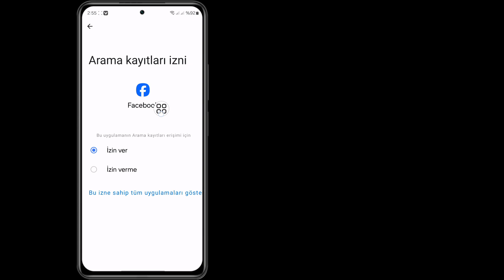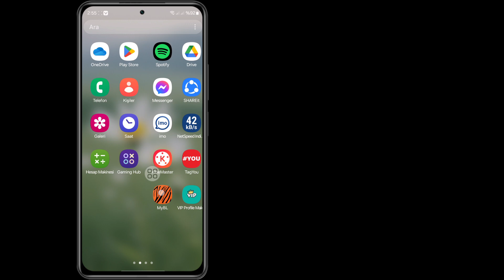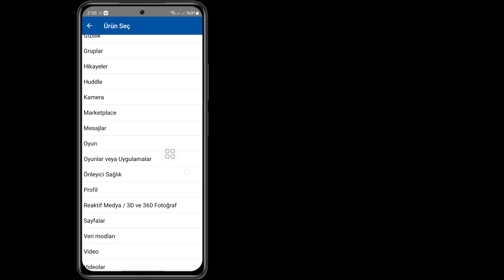Facebook Uzun Video Makaralarda Gösteriliyor Sorun Çözme (Yeni Yöntem)।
Size Facebook Uzun Video Makaralarda Gösteriliyor Sorun Çözme'yi göstereceğim. Bu videoyu izleyin ve Facebook Uzun Video Makaralarda Gösteriliyor Sorun Çözme'yi öğrenin.

facebook uzun video gösterilmiyor
facebook video gösterilmiyor sadece makaralar gösteriliyor
facebook makaraları video yükleme seçeneği gösterilmiyor
facebook yükleme videosu gösterilmiyor
facebook makaraları yükleme seçeneği gösterilmiyor